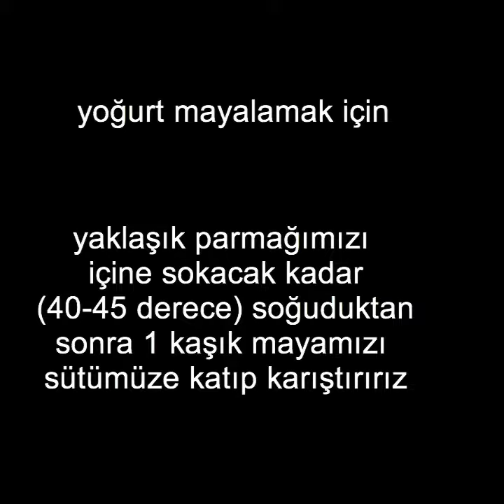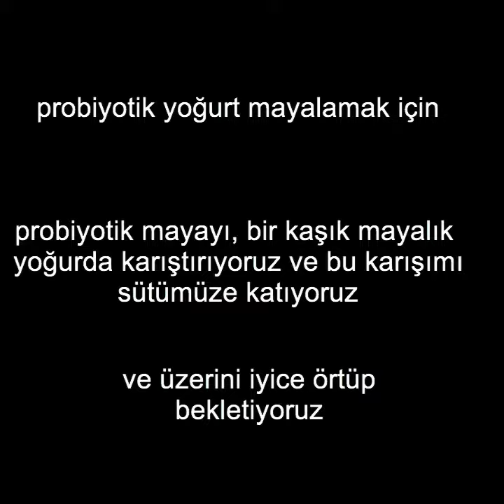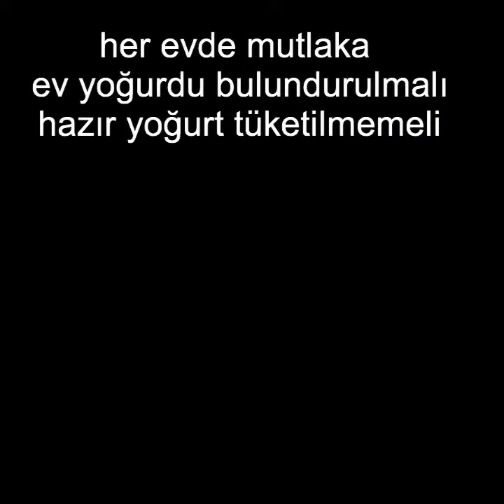(Probiyotik) Ev Yoğurdu yapımı